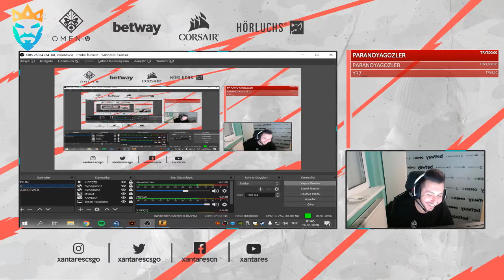Xantares 1500 TL Bağış Alıyor - CS GO